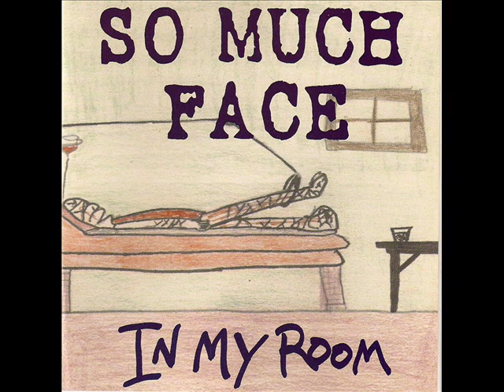SO MUCH FACE - Nevo (The Drug-Sniffing Dog)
SO MUCH FACE - Nevo (The Drug-Sniffing Dog) from the album 'In My Room' - "Nevo, Nevo, he's my favorite dog, Nevo, Nevo, Nevo, he can sniff out drugs..."

Tom Jenkins - guitar, vocals, harmonica
Tim Roberts - drums
Recorded in Seattle and NJ